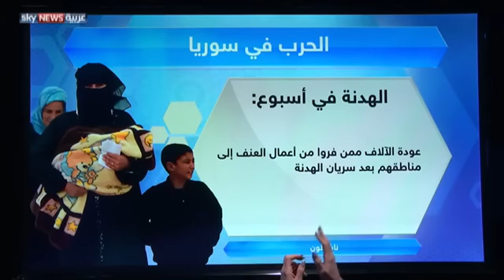هدنة سوريا.. موازين النجاح والفشل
الهدنة كانت كغيرها من المعطيات في سوريا، محل خلاف بين أطراف النزاع، فمنهم من يراها هزيلة وهشة وقد تسقط في أي لحظة ومنهم يعدها إنجازا يجب البناء عليه. أبرز المعطيات حول أعمال العنف خلال فترة الهدنة بهذا التقرير.